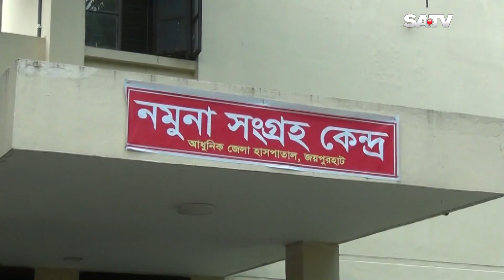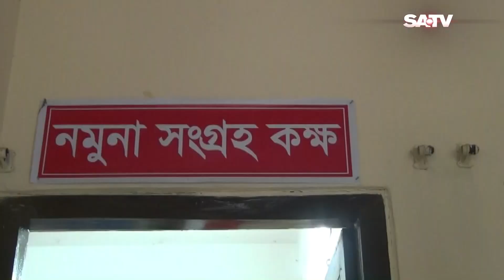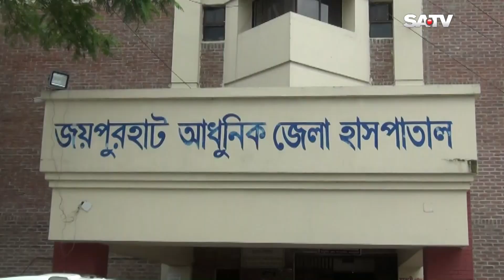সীমান্ত জেলা জয়পুরহাটে করোনা সংক্রমণ দিন দিন বেড়েই চলেছে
SA TV Location:
Bangladesh